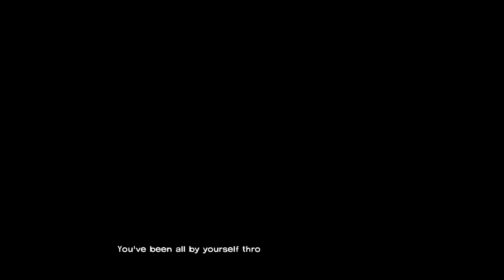Transmissão ao vivo do PS4 de SSRY_Felpz-